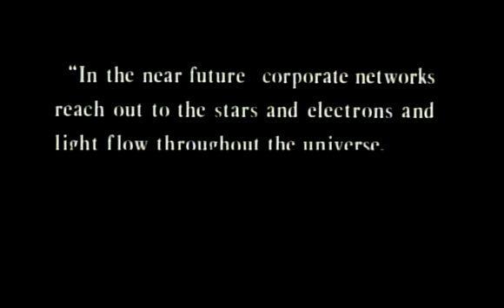Tráiler español de Ghost In The Shell (1995)